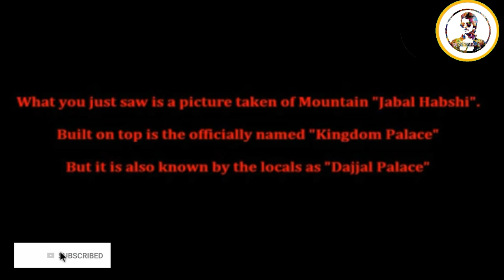Saudi Arabia Me Dajjal Ka Mahal | Qayamat Ki Nishaani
Saudi Arabia Me Dajjal Ka Mahal
Saudi Arabia Build Dajjal Place
Saudi Arabia
Qayamat ki Nishaani
Prediction of Prophet Muhammad